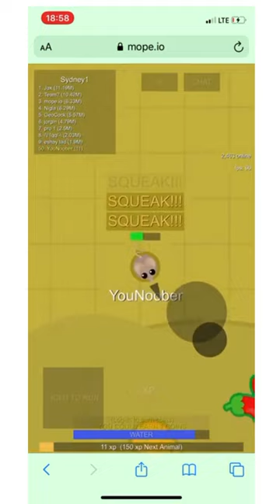A Mope.Io Desert Rat